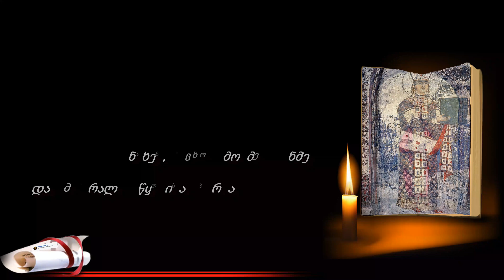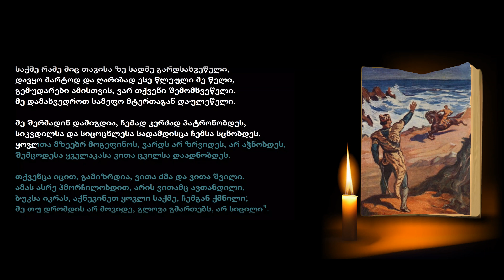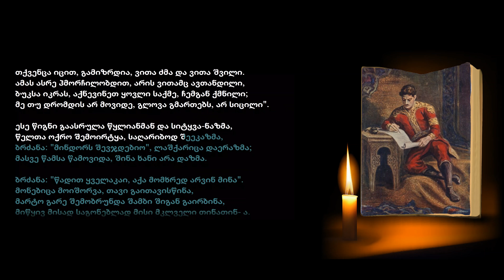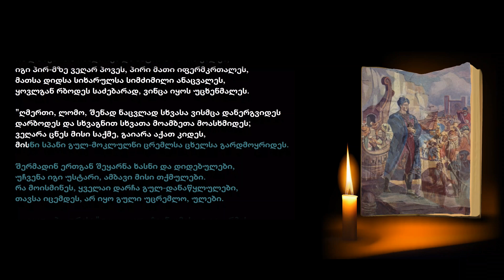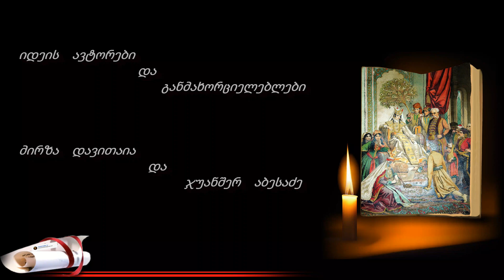შოთა რუსთაველი | ვეფხისტყაოსანი | Shota Rustaveli | Vefxistyaosani | 6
"წიგნი ავთანდილისა თავის ყმათა თანა"  | შოთა რუსთაველი | ვეფხისტყაოსანი |

GANATLEBA TV  - გააზიარეთ, მოიწონეთ, და გაავრცელეთ ვიდეორგოლები !!!
გამოიწერეთ ჩენი არხი და მიიღეთ ჭეშმარიტი განათლება და სიამოვნება !!!
გფარავდეთ ღმერთი!